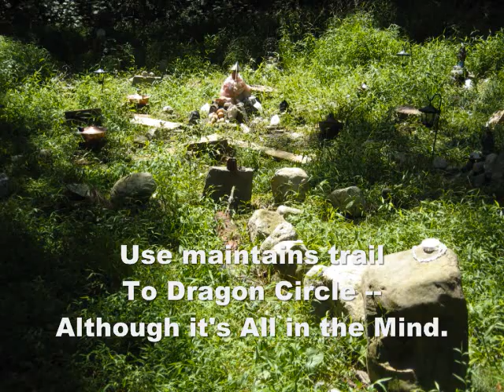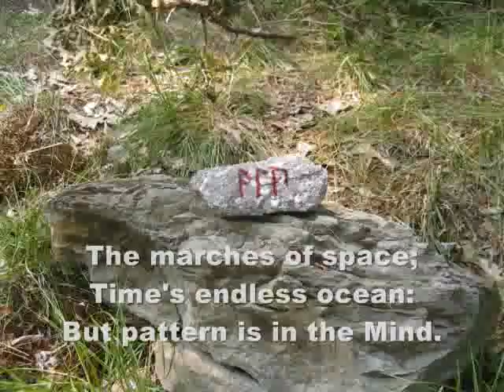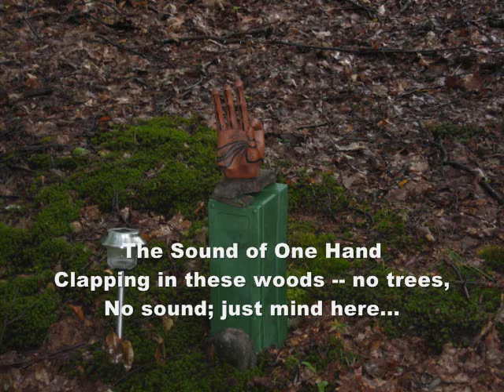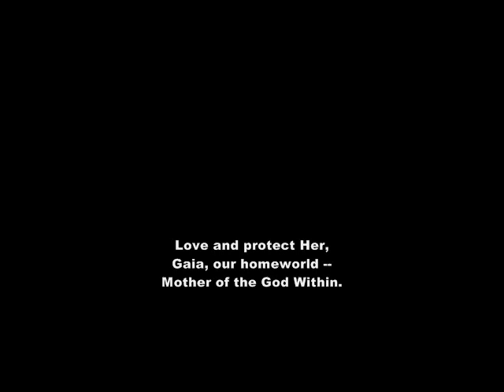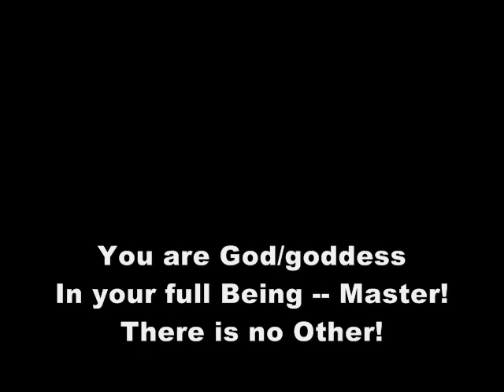LifeSpirit Meditation Path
Meditation Pathway at LifeSpirit Parsonage Prayer Grove.